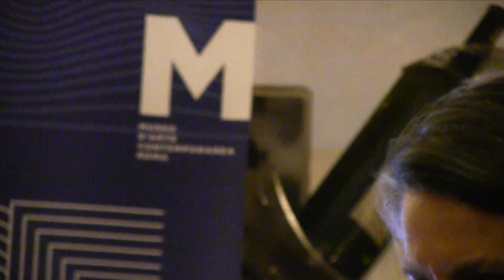Conversazione tra ADRIANO APRA' e MARCO GAZZANO prima della performance di FRANCESCA FINI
Adriano Aprà, seduto in una saletta del Bar Camponenschi in piazza Farnese, racconta a Marco Maria Gazzano come è nata la  manifestazione cinematografica FUORINORMA. Poco dopo Francesca Fini, filmmaker performing artist nonché componente dell'Associazione Culturale Fuorinorma, esegue una performance dolciaria che coinvolge gli avventori del bar.